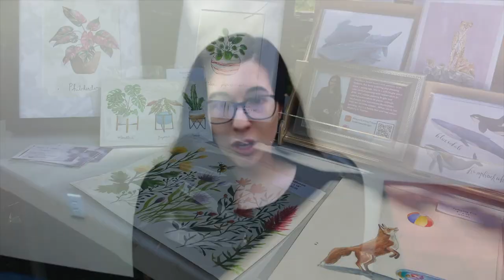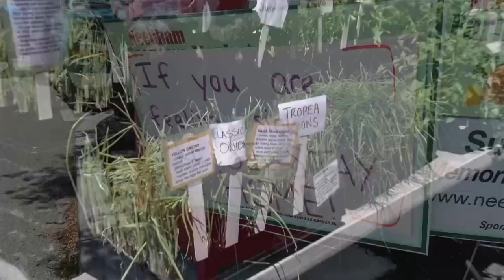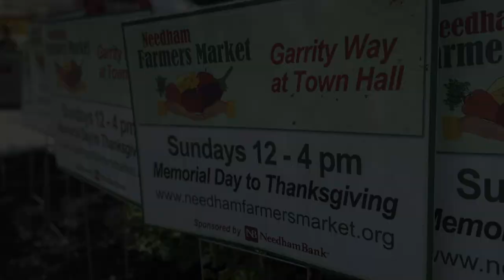Needham Farmers Market 10th Anniversary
Needham Farmers Market celebrates its 10th Anniversary with a wide array of vendors and artists.